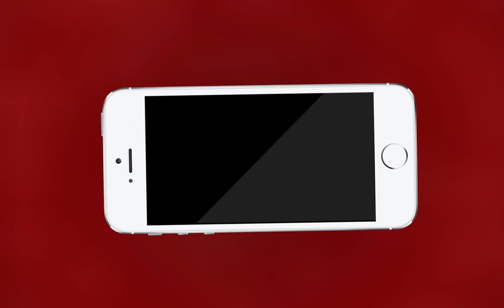Kishangarh NEWS | किशनगढ़ में फोन कॉल से शुरू हुई दोस्ती में बने शारीरिक संबंध | MTTV INDIA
किशनगढ़ में फोन कॉल से शुरू हुई दोस्ती में बने शारीरिक संबंध,अब वीडियो क्लिप बनाकर युवती को किया ब्लैकमेल,ब्लैकमेल करने वाले आरोपी युवक का देर रात हुआ अपहरण,पुलिस पूछताछ में घटना का दूसरा पहलू भी सामने आया ,मदनगंज थाना क्षेत्र के होटल गैलक्सी में आरोपी ने बनाया था युवती का वीडियो,मदनगंज थाना पुलिस कर रही है मामले की पड़ताल